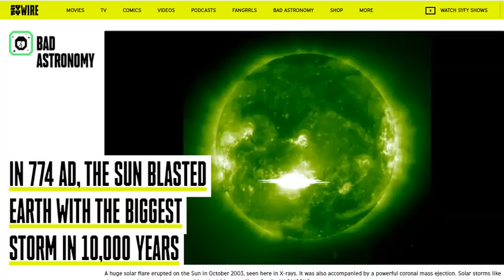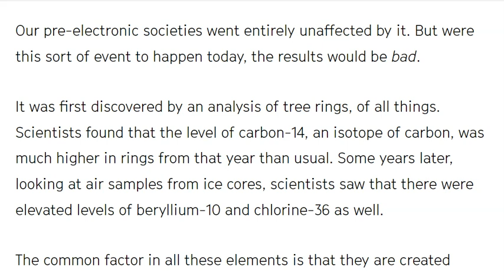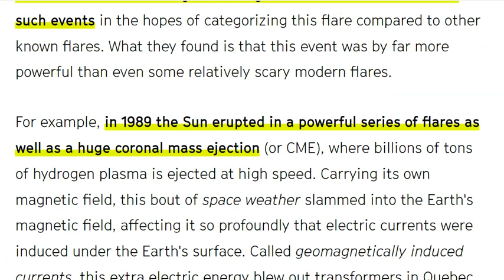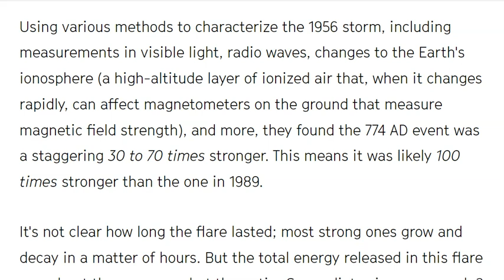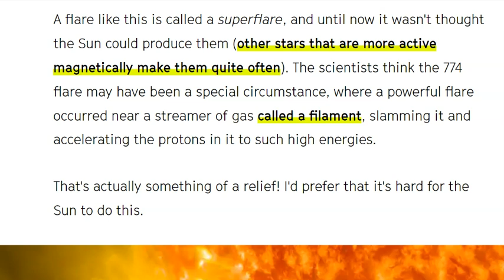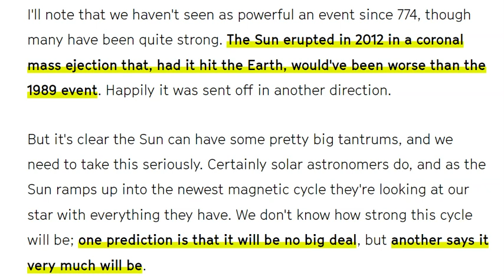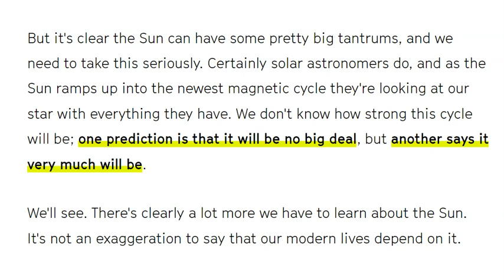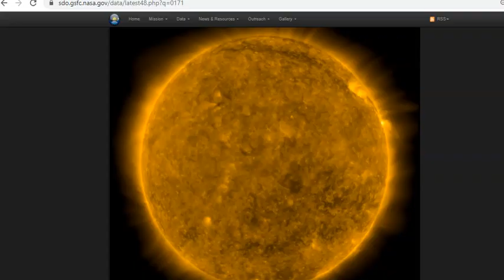1250 Years ago, The Sun blasted Earth with the biggest Solar Storm in 10,000 years.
I like to think of the Sun as our protector,.
T LEWISON
5430 BIRDWOOD RD. #416
HOUSTON TEXAS 77096

n the year 774 AD, an enormously powerful blast of matter and energy from space slammed into Earth.

Nothing like it had been felt on this planet for 10,000 years. A mix of high-energy light and hugely accelerated subatomic particles, when this wave impacted Earth it changed our atmospheric chemistry enough to be measured centuries later.

Our pre-electronic societies went entirely unaffected by it. But were this sort of event to happen today, the results would be bad.

It was first discovered by an analysis of tree rings, of all things. Scientists found that the level of carbon-14, an isotope of carbon, was much higher in rings from that year than usual. Some years later, looking at air samples from ice cores, scientists saw that there were elevated levels of beryllium-10 and chlorine-36 as well.

The common factor in all these elements is that they are created when extremely high-energy subatomic particles hit Earth's air and ground. They slam into the nuclei of atoms and change them, creating these isotopes. The only way to get particles at energies like this is from space, where powerful magnetic fields in exploding stars, for example, can accelerate the particles to such high speeds. We call these isotopes cosmogenic, made from space.

What could have created the space storm in 774 AD? The obvious candidate for such a thing is a very powerful solar flare, an explosion on the Sun created when intense magnetic field lines tangle up and short circuit, releasing huge blasts of energy and particles. But the 774 event was so powerful that at first scientists were skeptical it could be from a flare. Once any other type of astronomical phenomenon was ruled out, though, a flare was all that was left.

Contributed by
PhilPlait_phaser
Phil Plait
Phil Plait
Jan 6, 2021, 9:00 AM EST (Updated)

3.0k
Shared
In the year 774 AD, an enormously powerful blast of matter and energy from space slammed into Earth.

MORE BAD ASTRONOMY
Artwork depicting the six-planet system orbiting the star TOI-178. Credit: ESO/L. Calçada/spaceengine.orgA six-planet system dances in time to the tune of gravityDiagram of the orbits (not to scale) of the sextuple star TYC 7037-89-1: Three similar eclipsing binary stars orbiting each other. Credit: NASA's Goddard Space Flight CenterCool: Six-star system found. Cooler: Made of three binaries. Coolest: *Eclipsing* binaries.

A team of scientists has gone through the records to look at other such events in the hopes of categorizing this flare compared to other known flares. What they found is that this event was by far more powerful than even some relatively scary modern flares.